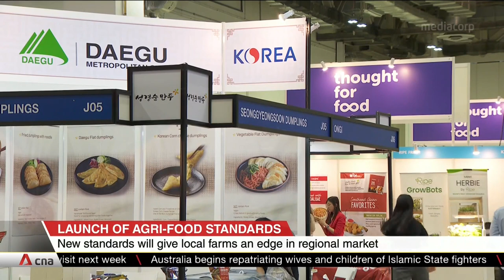New agri-food standards launched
New agri-food standards have been jointly launched by the Singapore Manufacturing Federation and  Standards Development Organisation. They call for a more holistic approach to farm management, from site selection and quality assurance, to ensuring traceable and responsibly farmed produce. Standards have also been aligned to regional and international benchmarks, giving local farms access to wider markets.